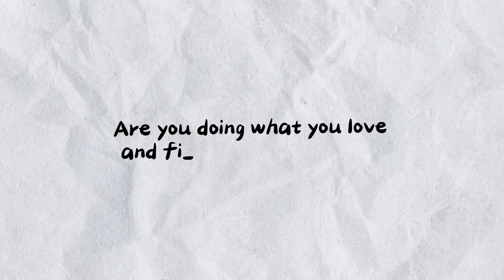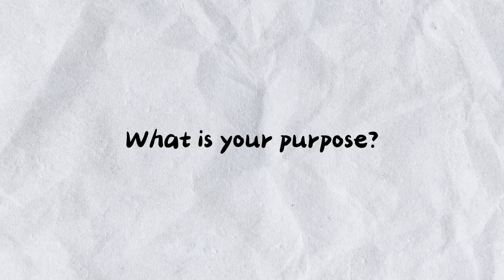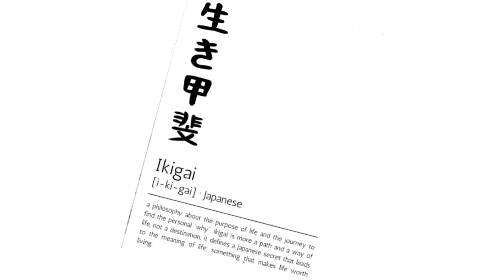The Japanese Secret to a Fulfilling Life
Are you struggling to find your purpose in life? Do you feel unfulfilled at work or unsure how to guide your children towards their passions? Join me as we explore the Japanese concept of "Ikigai," your reason for being. Discover how to identify your unique strengths, passions, and values to create a life filled with meaning and purpose. Through thought-provoking questions and practical exercises, you'll uncover your true calling and learn how to live a life that makes a difference. Don't miss this opportunity to find your Ikigai and unlock your full potential!

Make more time for your family and streamline your work life